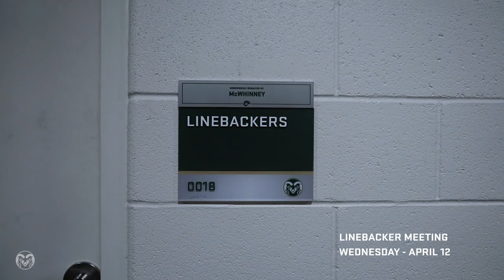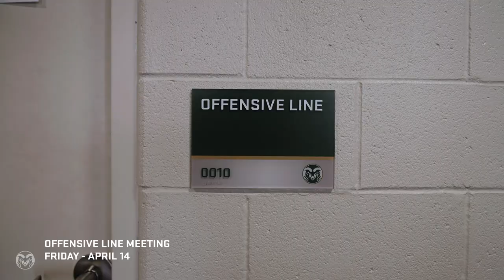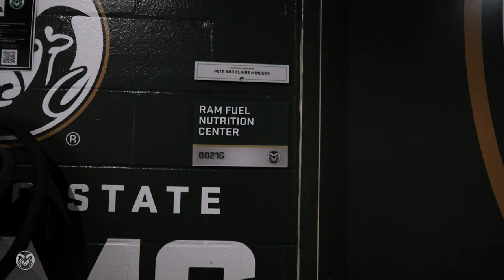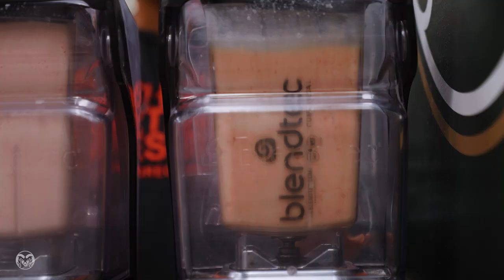Colorado State Football: Grit and Glory (Ep. 3, 2023)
The grind continues into week three, and there's an increased sense of urgency for the Rams with the Green vs. Gold Spring Game right around the corner.